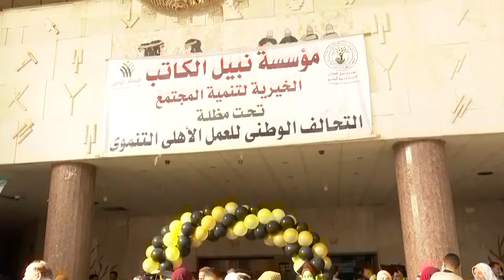احتفاءً بالكفاءات الشابة المبدعة.. التحالف الوطني يكرم شباب الأطباء بمحافظة البحيرة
احتفاءً بالكفاءات الشابة المبدعة.. التحالف الوطني للعمل الأهلي التنموي يكرم شباب الأطباء بمحافظة البحيرة